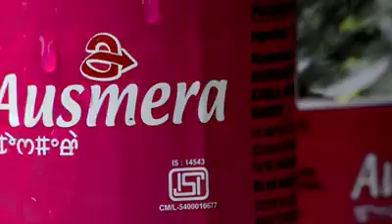Ausmera ad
Packaged drinking water advertisement manipur